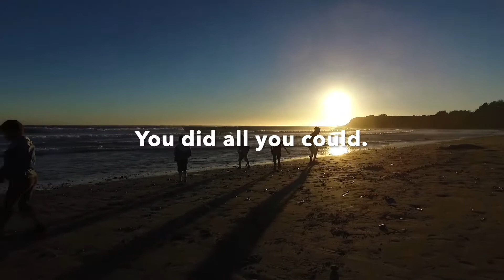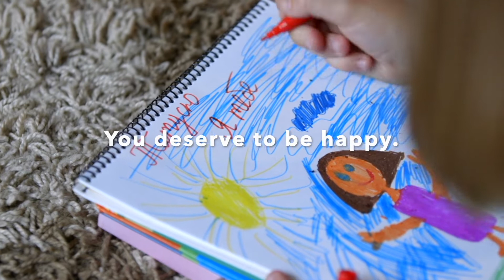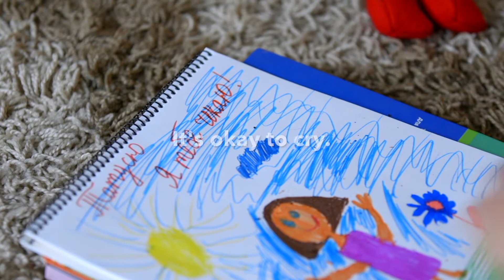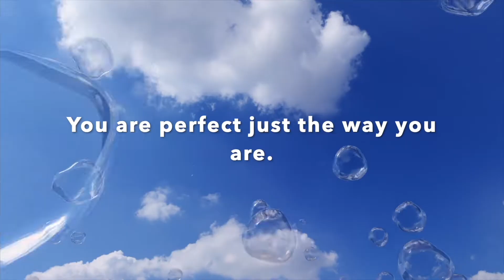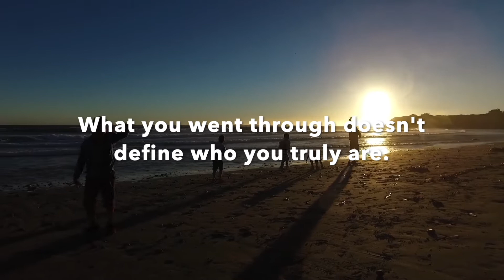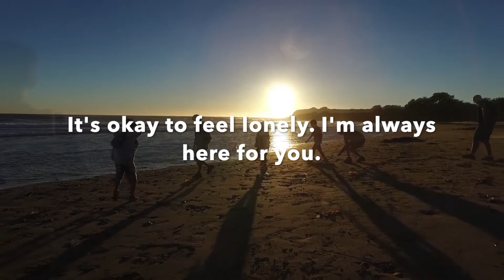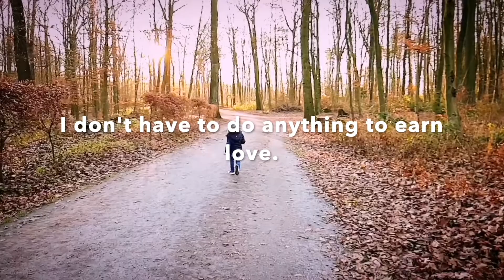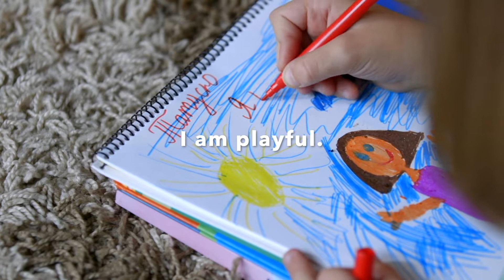reparenting yourself | affirmations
Hey Beautiful Soul! Here are some combination affirmations for Inner Child Healing. Listen for at least 21 days. Enjoy!

Love always,